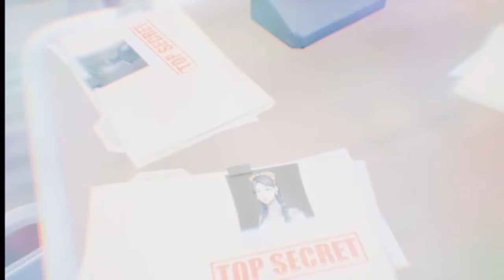The Zero point must be contained...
If you don’t remember, in season x there were visitor tapes around the map. So I thought I should make a Mini trailer of the tapes!